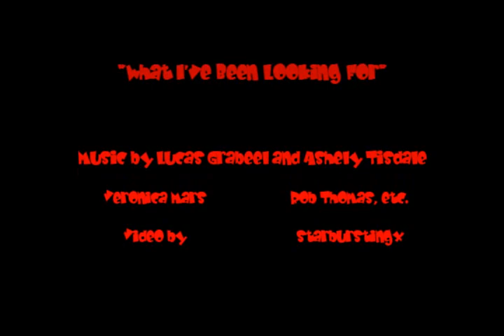What I've Been Looking For -- Dick/Logan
A cute, funny little video about Dick and Logan's relationship. The song is from High School Musical, and I was watching a Wallace/Veronica video to it when I was inspired to make a Dick/Logan video.

In case you were wondering, Logan is the girl's part and Dick is the guy's.